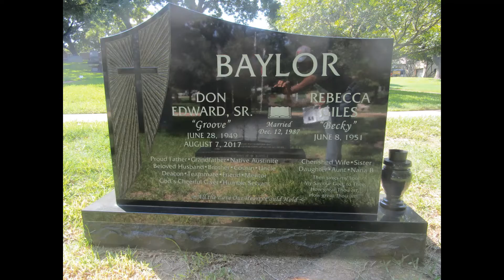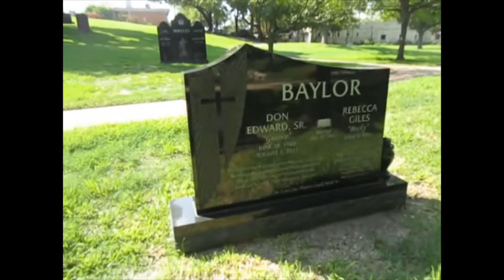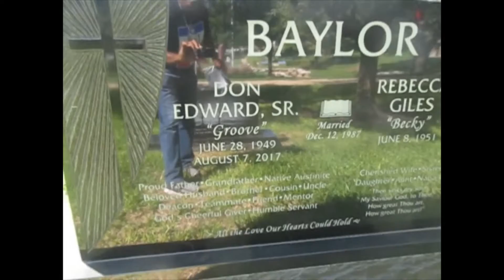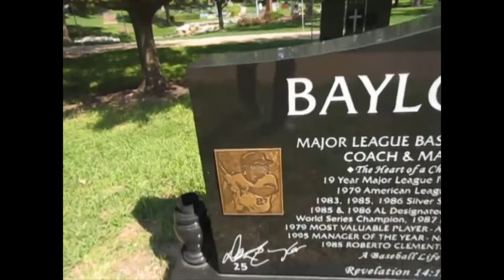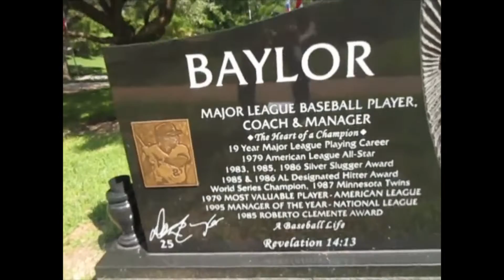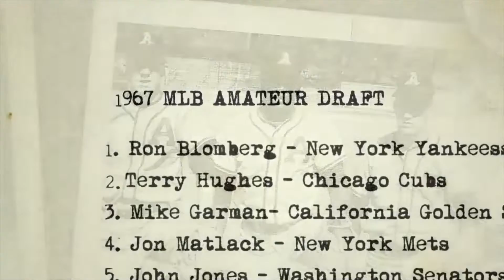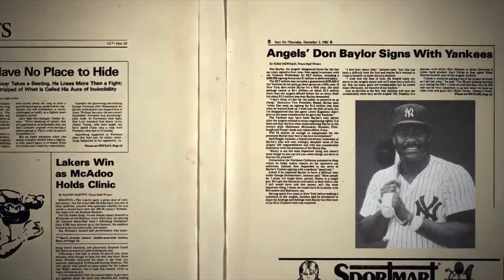Kevin Grace visits the grave of Don Baylor (baseball player/manager)